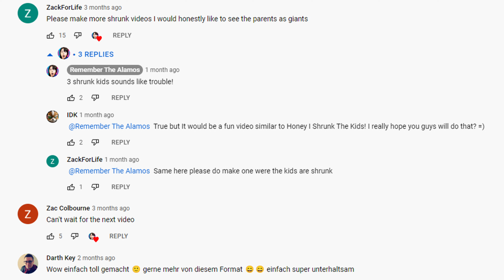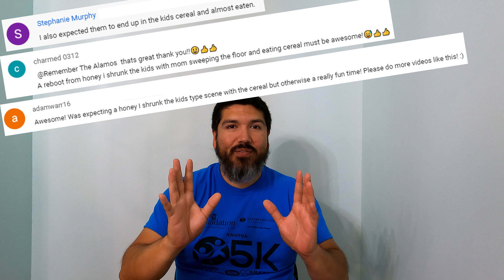Who the SHRUNK will win the GIVEAWAY? | Family youtube channel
* There will be 2 contest winners.  Each winner will receive (1) $100 gift card.
Any comments not following this guideline will not be entered into the giveaway.
* You must be over 18
* You may only enter once
* Contest ends on September 30, 2022

This contest is free to enter.  Many will enter - only two entries will win.  Remember the Alamos is solely responsible for this contest. Only valid for United States entries.  The winners will be chosen randomly using this and announced in our next video.  Personal data collected for the contest will not be given to any other party.

We brought your ideas to life!  We picked 5 of the ideas submitted in our previous SHRUNK videos and created short skits!   Enjoy!  The most popular short so far has been giant mom steps on kids!

About Remember the Alamos channel:
Remember the Alamos, created by the Alamo family, is a kid friendly – family friendly channel.  This channel makes videos/skits for entire families - parents and kids - to enjoy together.  The Alamo family enjoys spending time with each other and creating funny, engaging videos where parents and kids are in on the fun action.  The main focus is creating family-friendly YouTube content with emphasis on special effects and humor.   The boys (Austin and Landon) enjoy fighting and playing pranks on each other while Alexia plays along.  Forget about watching the TV and tune into the Alamo Family adventures.  Expect family fun for everyone; a true family fun pack for you to enjoy! Thank you for joining in on the fun and give a big thumbs up to the Alamo family!

While Remember the Alamos video content could be enjoyed by the entire family, the content is aimed at 13+ year olds.

The footage in this video is the property of Remember the Alamos and is not allowed to be repurposed without written consent from Remember the Alamos channel admin.